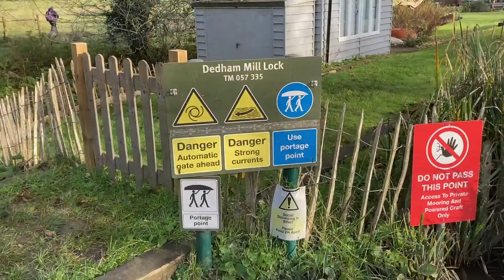Wild Swim - River Stour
A lovely day out swimming the River Stour upstream of Dedham Lock